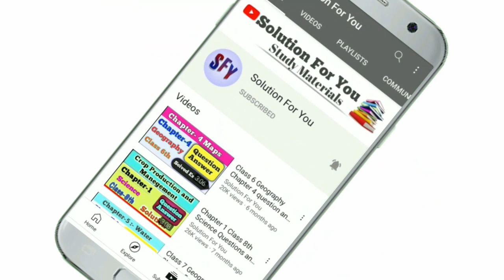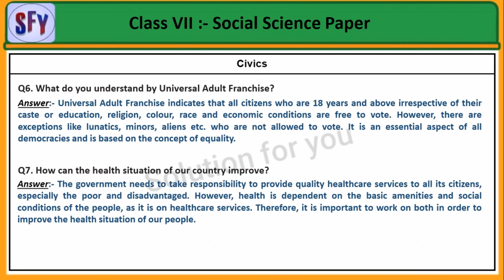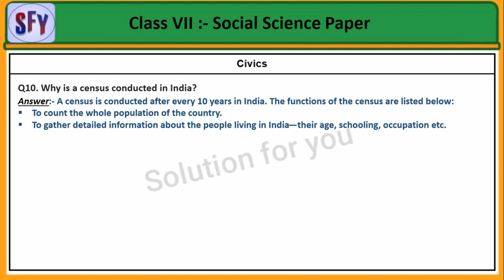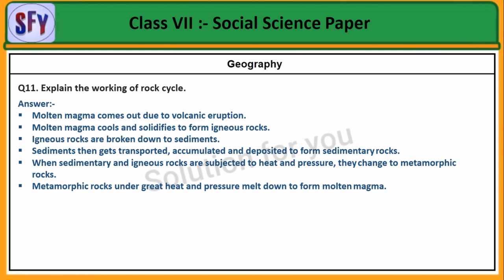Class 7 Social Science S A 1 Question Paper | Half Yearly | Mid term | Exam paper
Question paper & Answer

 ______________ Thank you  _______________